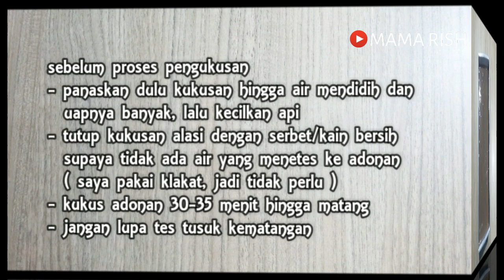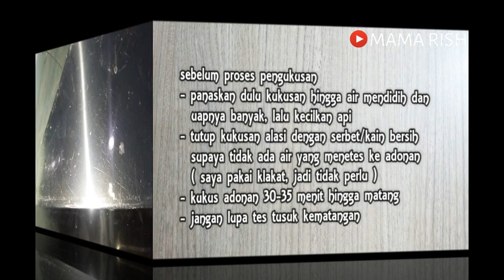black forest cake potong kukus siram coklat ganache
Assalamualaikum
blackforest cake potong kukus siram coklat ganache

bahan
3 telur
150 gr gula pasir
1 sdt sp
1/4 sdt vanili
sedikit garam
110 gr terigu protein sedang
1 sdm coklat bubuk hitam
110 ml minyak goreng
3/4 sdm pasta blackforest
1 saset skm coklat

untuk lengkapnya monggo langsung aja disimak videonya

terimakasih untuk yg sudah mampir di channel saya
moga bermanfaat. Wassalamualaikum